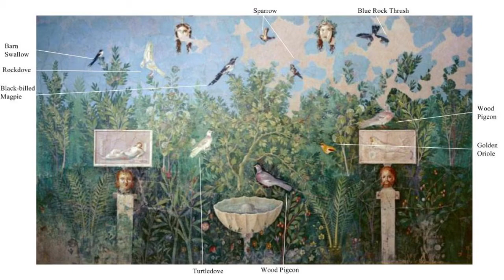Rusticae Cannon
Parece que Humero opinaba así cuando dice que las musas hijas de Júpiter son
siempre compañeras inseparables en presencia de los reyes hijos de Júpiter,
tornándolos venerables y majestuosos. Así leemos que Marco Antonio, luego de
hacerse muy amigo de Octavio Augusto, jugaba a me-nudo con éste, quien le ganaba
siempre. Un mago le dio este consejo en secreto: Antonio, ¿por qué os juntáis con
este joven? Huid de él, evitadle, pues aunque tengáis más edad y experiencia que él,
y seáis de más ilustre familia, y hayáis sido más grande emperador que él en las
guerras que dirigisteis con tantos hombres y victorias, no obstante vuestro genio
teme al genio de este joven, y vuestra fortuna adula a la suya; si no huís lejos, es
posible que os abandone por entero y se apegue a él. ¿Un príncipe no es un hombre
como los demás?¿Cómo le temerán y reverenciarán entonces sí el terror divino quo lo rodea no lo elevara por encima de los
demás, y si no los humillara sacudiéndolos de temor a fin de que le reverencien como
su príncipe? Por ello es que debemos esforzarnos mucho a fin de que, purificados por
las buenas obras, persiguiendo las cosas divinas, escogiendo los tiempos y sitios
oportunos, lleguemos al rango de los ángeles más elevados y potentes que cuidan de
nosotros, y merezcamos con justicia la preferencia sobre los demás

Con estas palabras lo convenció para que fuera a apren-
-1 der. Y cuando regresó de sus estudios, Sócrates bromeaba
con él diciendo: ¿No os parece, amigos, que lo mismo que
Homero dice de Agamenón que era majestuoso, también
este muchacho después de aprender generalato pareee más
majestuoso? Porque de la misma manera que quien ha
aprendido a tocar la cítara aunque no Ja toque es un citarista, y el que ha aprendido a curar aunque no cure es
un médico, así, también éste a partir de este momento toda su vida será un general, aunque nadie lo haya elegido.
Mientras que el que no sabe, ni es general ni es médico,
5 aunque iodos lo hayan elegido. Pero a fin de que también
nosotros, para que en el caso de que seamos elegidos taxiarco o capitán a tus órdenes estemos más enterados en
asuntos militares, dinos por dónde empezó Dionisodoro a
ensei'larte a ser general 92•
- El principio fue como ef final, dijo. Me enseñó táctica y nada más.
6 - Pues eso no es más que una parte insignificante del
generalato, dijo Sócrates. Porque el general debe ser capaz
de preparar el equipo necesario para la guerra 93, y las provisiones de los soldados, debe ser ingenioso, eficaz. diligente, sufrido, sagaz, amable y rudo, sencillo y astuto, cauto
y falaz, pródigo y rapaz, liberal y codicioso, experto en
defensa y en ataque, y otras muchas cualidades, naturales
y aprendidas, que hay que tener para dirigir bien un
ejército. También es bueno conocer la táctica, pues hay 1
mucha diferencia entre un ejército formado en orden y
otro desordenado 94• lo mismo que las piedras, ladrillos,
maderas y tejas tirados desordenadamente no sirven para
nada, pero una vez colocados en orden, debajo y en la
parte superior los materiales que no se pudren ni se
estropean, o sea las piedras y las tejas, y en medio los
ladrillos y la madera, tal como van dispuestos en la construcción, entonces resulta la casa una propiedad de gran
valor.
- Pues mira, Sócrates, dijo el muchacho, has dicho s
exactamente lo mismo, porque también en la guerra hay
que colocar en primera línea y en retaguardia a los mejores
soldados, y en eJ centro a los peores 95, para que los primeros los arrastren y los otros los empujen.
- Eso sj efectivamente te enseñó a distinguir a los bue- 9
nos y a los malos, porque en otro caso, ¿de qué te serviría
lo que aprendiste? Pues si tu maestro te hubiera ordenado
colocar primero y al final las mejores monedas, y poner
en medio las peores, sin enseñarte previamente a distinguir
la buena moneda de la falsa, entonces tampoco te serviría
de nada.